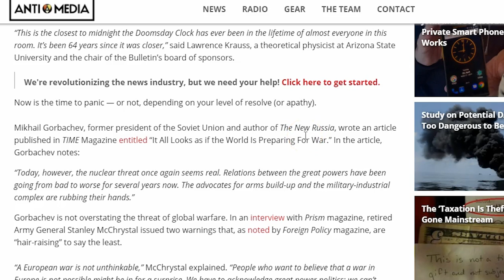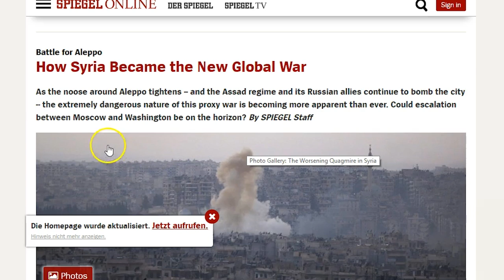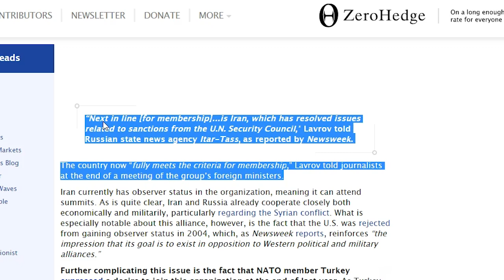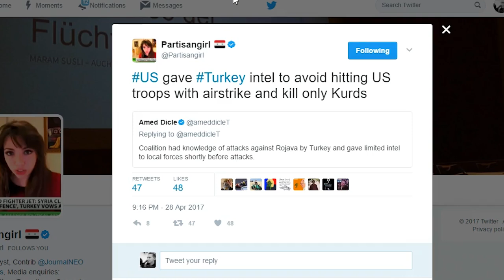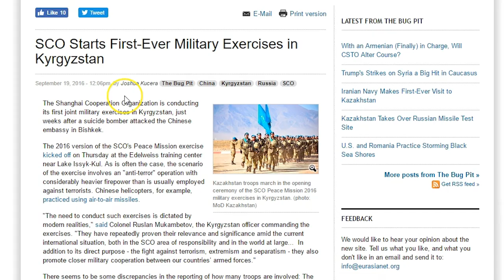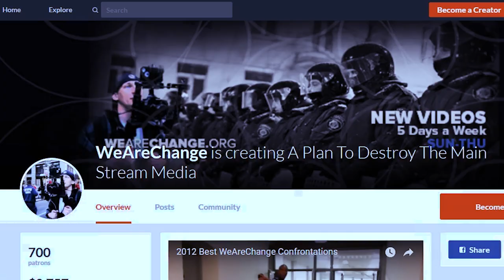U.S. Worldwide Hegemony and Dominance Challenged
As western neoconservative policy agendas dominate the world and have the world on edge, an alliance of Eurasian & Balkan states- The Shanghai Cooperation Organization, act together economically and politically.

The SCO accounts for 25% of the world's population and seems to be a direct response to western interventionism. Their alliance may have a new member join soon, which would have grave consequences on the US.

12HdLgeeuA87t2JU8m4tbRo247Yj5u2TVP